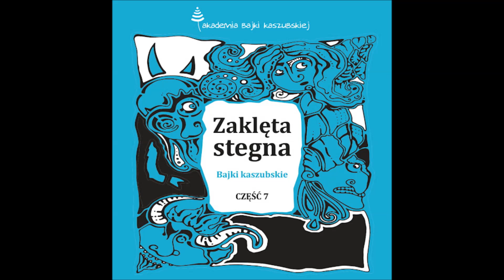36. Czerwònobestré celã i królewiónka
czyta: Paulina Węsierska